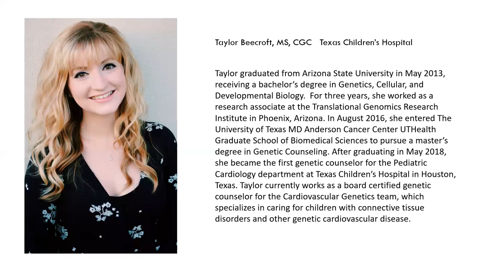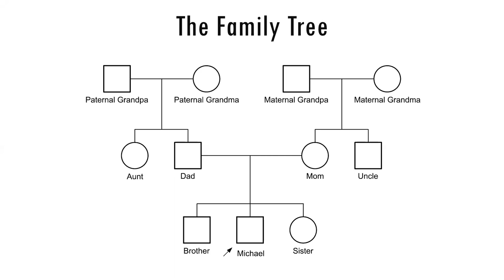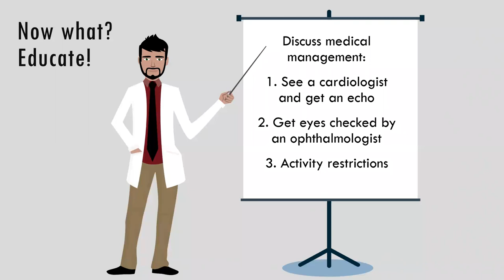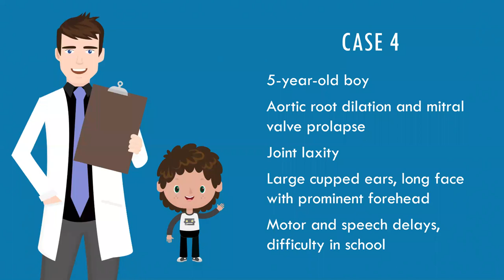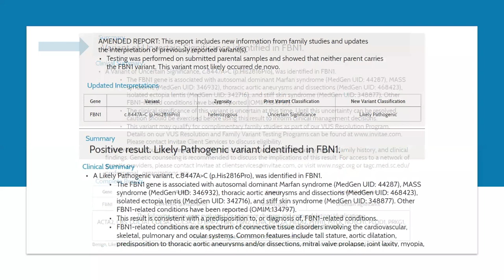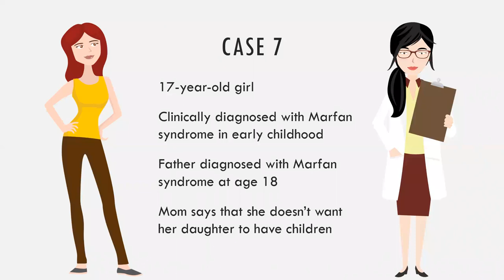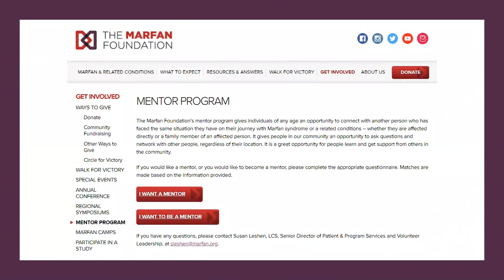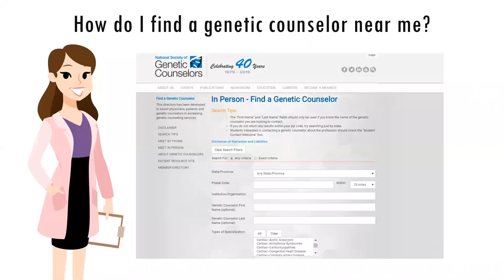The Role of the Genetic Counselor - Empowerment Series - 3/14/19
Taylor Beecroft, MS, CGC, Texas Children's Hospital, discussed the role of the genetic counselor in the diagnosis and treatment of Marfan, Loeys Dietz, vascular Ehlers Danlos, and other genetic aortic conditions.

This is part of the Foundation's Empowerment Series, featuring webinars on the quality of life issues that affect our community.